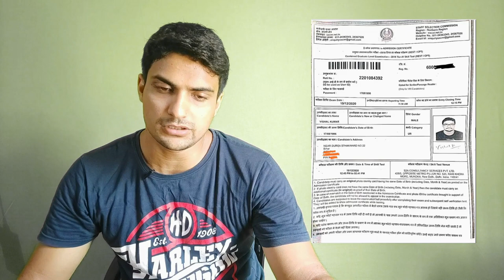My SSC CGL 2018 DV & Tier 4 Experience?? My final Scorecard ?? - Why didn't I make video on this?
New batches starting every Wednesday on Unacademy
Unlock Code: WEESHAL
Target SSC CGL 2020 :
Instagram - I'm on Instagram as @weeshalsingh. Install the app to follow my photos and videos.